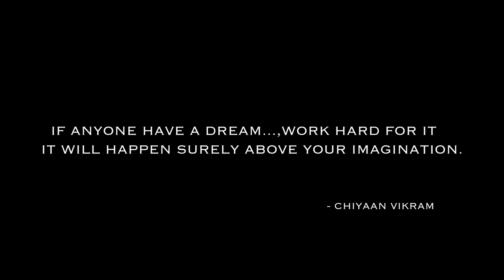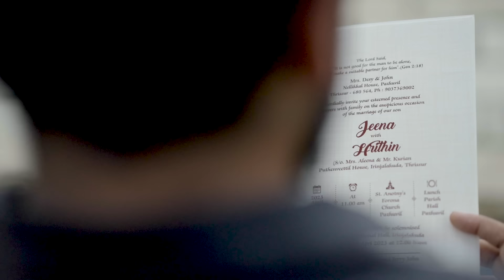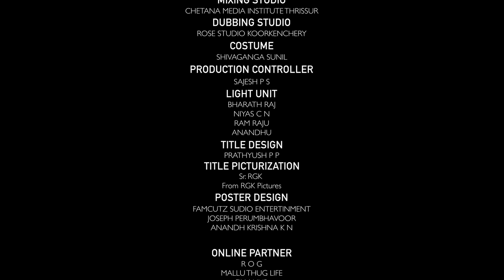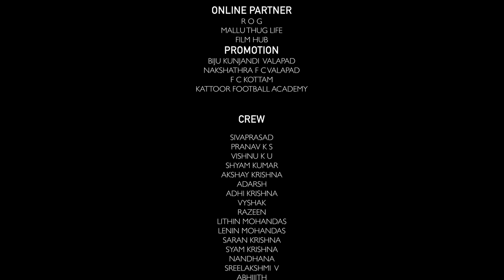JEENA MALAYALAM SHORT FILM 4K | SNIJIN PRAKASH | TRS FILM FACTORY | KASINATHAN KANADI | K SQUARE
Story & Direction : Snijin Prakash
Producer's : Kasinathan kanadi & Beena Prakasha
Screenplay & dialogue : HR
Cinematographers : Athul koorkenchery - Sreejesh Rajan
Creative director : Reshma ps - Greeshma
Title design : Prathyush pp
Title Picturizar: Sr. RGK
                           From RGK. Pictures
Dubbing artist : Gayathri lekshmi mm
Makeup : sarika chandran
Assist : sreerag km
Assi.cam : Kailas akd
Mixing studio: chetana media thrissur
Sound mixing : alfred joju
Dubbing studio: rose studio koorkenchery
Cast

ALAN INCHODIKARAN
ABHIRAMI HARISH
HRITHIN
SNIJIN PRAKASH